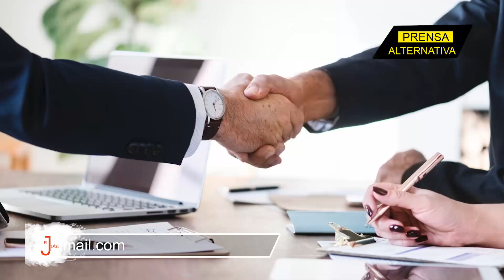Las ambiciones de Biden ocultas tras la visita de Kamala a Honduras!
Con la toma de posesión de la izquierdista Xiomara Castro en Honduras, se suma otra presidencia progresista en la región durante el mandato de Joe Biden en tierras estadounidenses. La región vive momentos en los que parece alejarse de Washington y sus políticas de chantaje y dominación, mientras los pueblos eligen mayoritariamente gobiernos que se centren en hacer respetar su soberanía.

Jefe de Prensa: Enzo Anchante